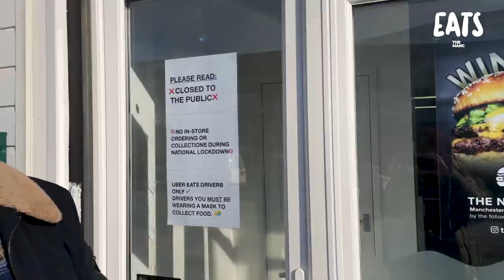The smashed burgers at That Burger Place in Walkden are INSANE • Takeaway Champions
This week on Takeaway Champions the boys head to Walkden in Salford to try the smashed burgers at THAT Burger Place. These guys serve up some of the most delicious burgers you can find in both Salford and Manchester as they have a second location in Swinton. Check them out!

That Burger Place - Walkden
160 Bolton Road, Manchester, EMEA M28 3BW

Created by The Manc
Featuring: Joe McGraph, Tim Hoyle, That Burger Place

Who are the Takeaway Champions of Manchester? Let us know below!